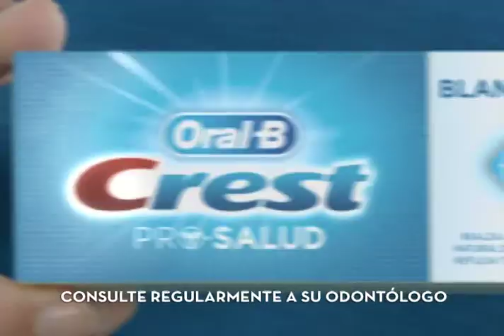CinesaComerciales y Publicis Venezuela presentan lo nuevo de Oral B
El comercial elaborado para Oral B fue realizado por MOVI & ART CINESA S.A

Versión "Twins"

Casa Productora: Movi&Art CINESA S.A.
Agencia de Publicidad: PUBLICIS
Director de Fotografía: Raoul Held
Directora de Arte: Sandy Jelamby
Productor Ejecutivo: Steven Ferrari
Coordinadora de producción: Vanessa Caro
Director de Post Producción: Israel García